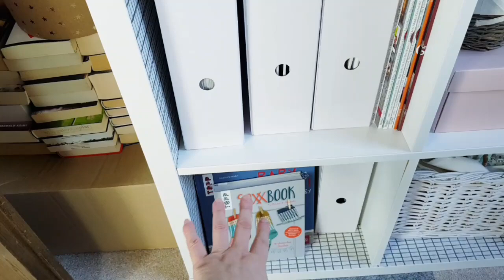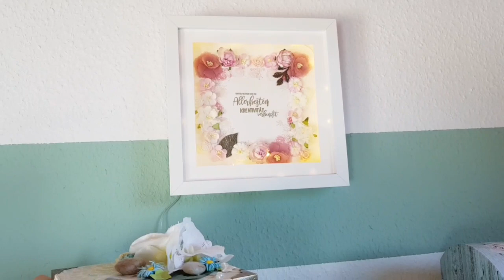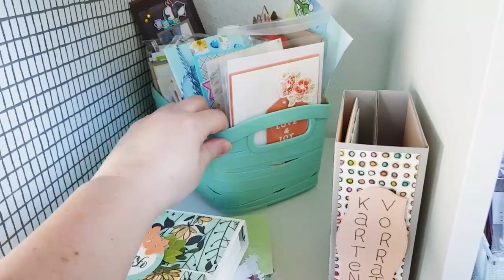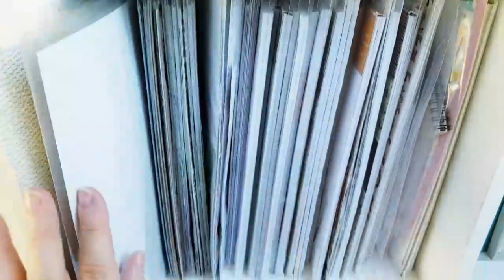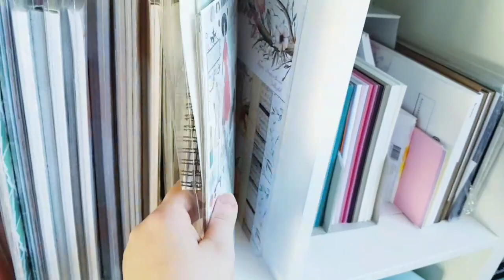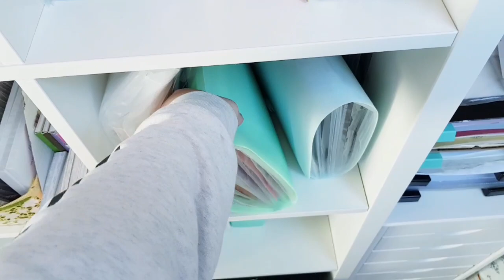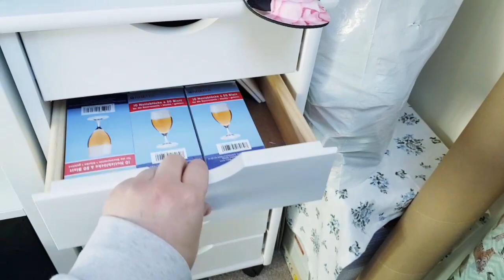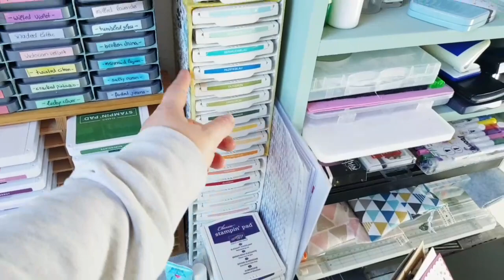Roomtour / Bastelzimmer / Craftroom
es ist endlich soweit und ich kann Euch mein Bastelzimmer zeigen 💗🥳✂️

Eure Heidi